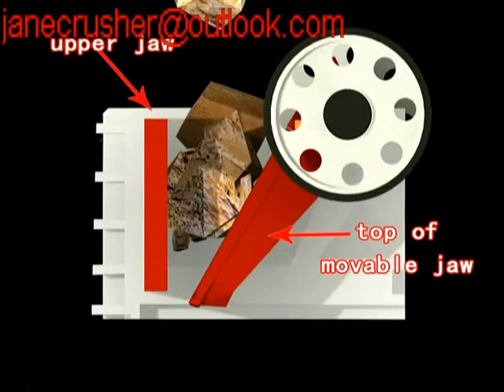popular Feldspar- sand making machine in Jordan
We are engaged in offering stone crusher, which is designed keeping in mind the requirements of the industries. Stone production line is mainly composed of vibrating feeder, jaw crusher,  vibrating screen and belt conveyors, etc. After crushing the stone by the belt conveyor to the crusher for further crushing; crushing stone after sent by the vibrating screen conveyor belt for screening.
Before running the round vibrating screen, first start it to see whether there is anything abnormal. Then check whether the rotating direction of the motor conforms to the operation requirement.
Jaw plate is installed on the jaw bed and the side guard board is directly used to press the materials, so the jaw board must be stable and strong. The flywheel is used to save the energy of dynamic jaw to make the machine work uniformly. And what should be care of is the balance of the flywheel. We must keep its balance when we install it.